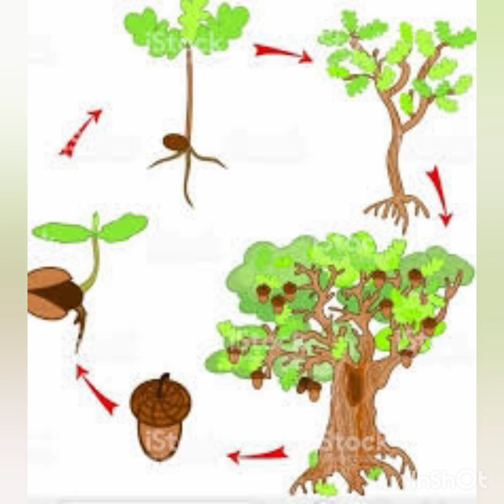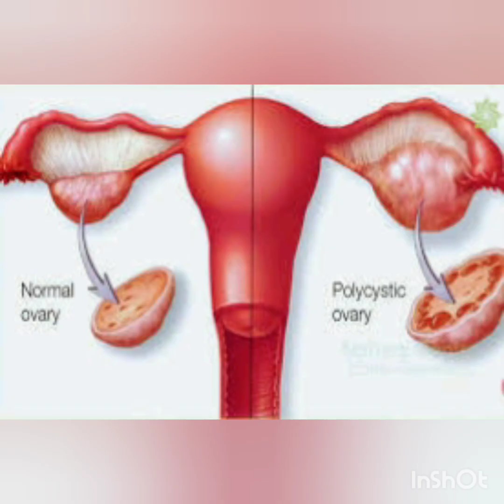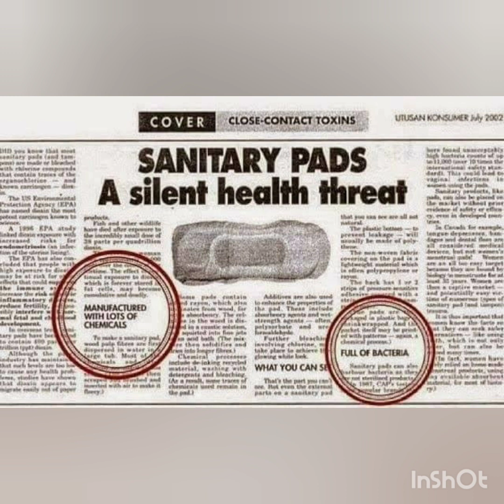மாதவிடாய் மற்றும் அதன் சுகாதாரம்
Menstrual hygiene